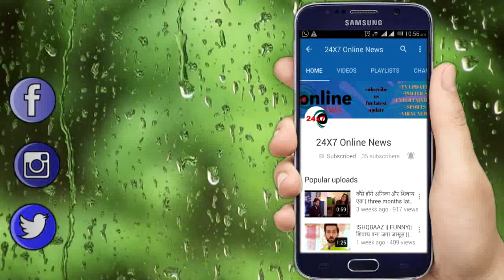KASAUTII ZINDAGI KAY || “ANURAG के सर पर लगेगी चोट” होश में आते ही PRERNA से कहेगा ये